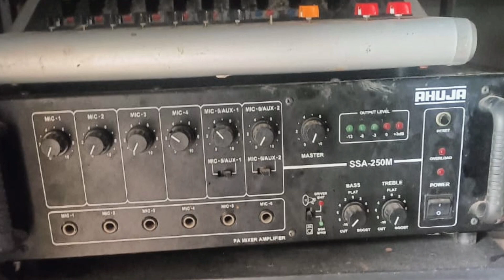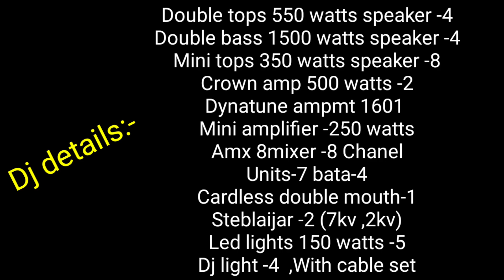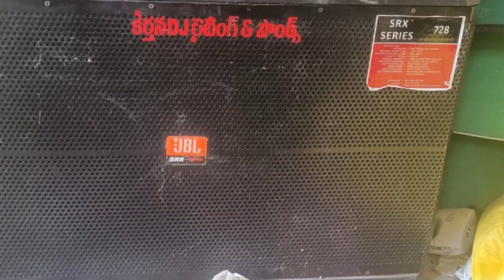9441889770 dj owner number,dj set sale,dj 3,60,000/-#2 pin dj sale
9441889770 dj owner number,dj set sale,dj sale in telugu,#2 pin dj sale